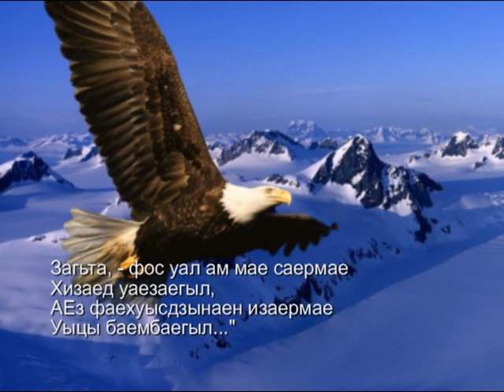АХСАР ДЖИГКАЕВ Æрра фийау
слова Коста Хетагурова, Ахсара Джигкаева

СУМАСШЕДШИЙ ПАСТУХ
Глянул вниз пастух с обрыва, -
Глаз не мог отвесть:
Плыло облако лениво,
Белое как шерсть.

Он в мечтах своих унесся
К облаку тогда.
Крикнул на краю утеса:
«Прыгну я туда,

Пусть пасутся на закате
Овцы надо мной, -
Я посплю на этой вате,
Белой, шерстяной...»

Над обрывом наклонился,
Крикнул: «Гоп!» - и вдруг
Полетел...
Безумным его зовут, да???...

Кому же временами не хочется
С вершины горы полететь орлом?
Зачем же мерить душевные порывы
Безумного пастуха своими скудными возможностями?